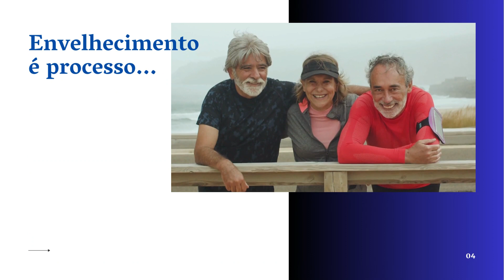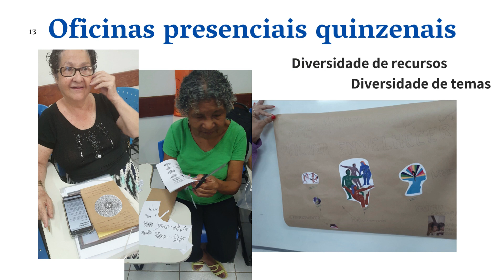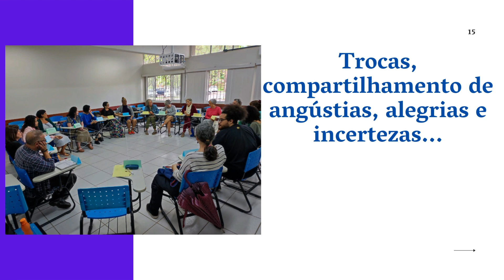Prêmio Maria Filina 2023: Envelhe(ser) e processos psicossociais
O Prêmio de Mérito Extensionista Maria Filina seleciona anualmente projetos de extensão para se apresentarem durante a Jornada Integrada de Extensão e Cultura.

Este projeto foi um dos participantes da premiação que ocorreu durante a XI Jornada Integrada de Extensão e cultura, a premiação ocorreu nos campi de Goiabeiras, Alegre e São Mateus.